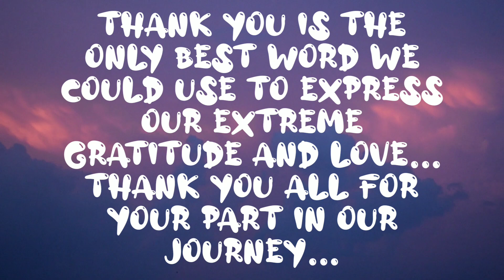Rakaasi Gadusu Pilla Full Video Song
Thank you is the only best word we could use to express our extreme Gratitude, Humility and Love...
Thank you all for your part in our Journey...
Thank you Each and Every Subscriber who made us to reach 5K Subscribers Milestone...